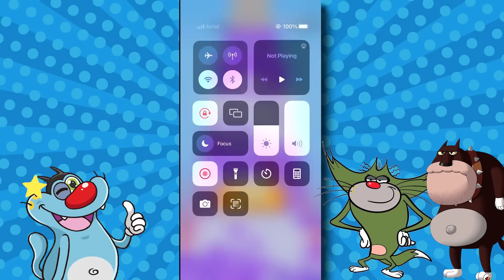NOOB vs PRO vs HACKER In Dark Hole | With Oggy And Jack | Rock Indian Gamer